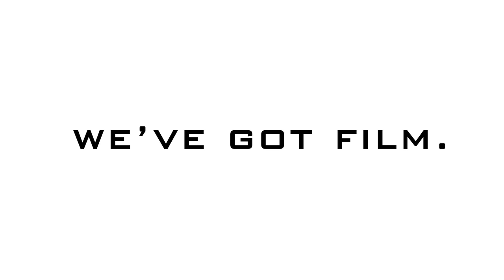NASA is coming to South by Southwest!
Featured will be the full-scale model of the James Webb Space Telescope.